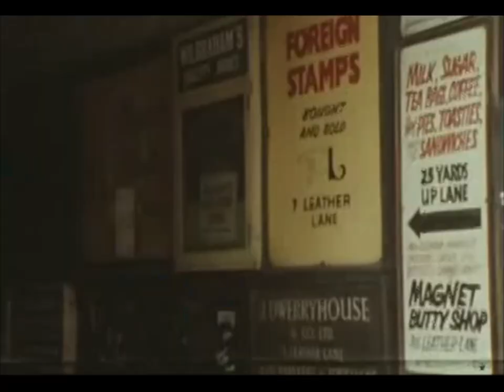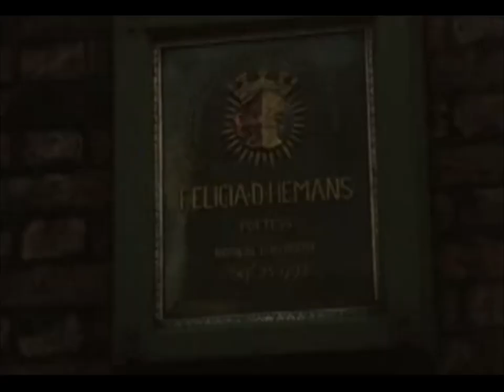Eddie Braben on Liverpool (1979)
Comedy writer Eddie Braben explores his hometown to meet the real people of Liverpool, including a street entertainer and a market trader. With a population that has halved in the last decade, Eddie laments the loss of the city's heart, and of some of its most famous sons and daughters. But there's still much to celebrate there: the Cavern Club that still attracts the world's music lovers; Europe's oldest Chinatown; the Mersey tunnels and two miles of the promenade that runs alongside the River Mersey.